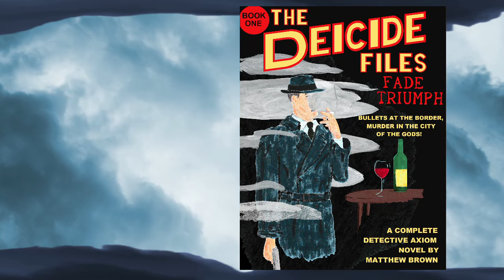eBook Trailer 'The Deicide Files : Fade Triumph'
or  from Amazon